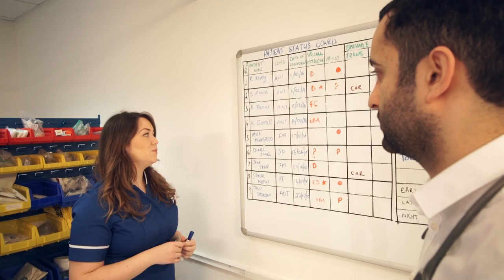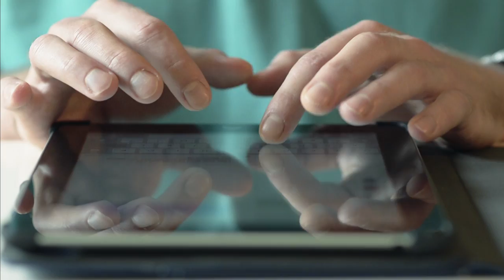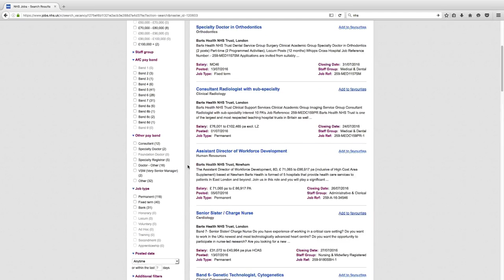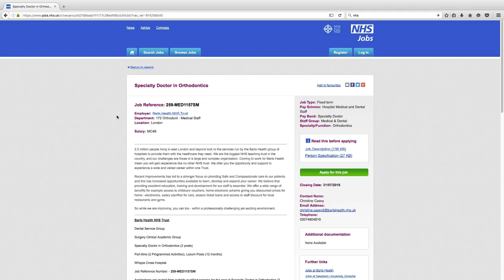Studying Medicine Abroad - A Graduate's Life after Medical School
Dr. Anil Sachdev gives an insight into what an average day studying medicine abroad looks like - from meeting and treating patients under his care, consulting with nursing staff and specialists, and managing his workload. Find out more about graduates who studied medicine, dentistry, and veterinary abroad with Study Medicine Europe now.